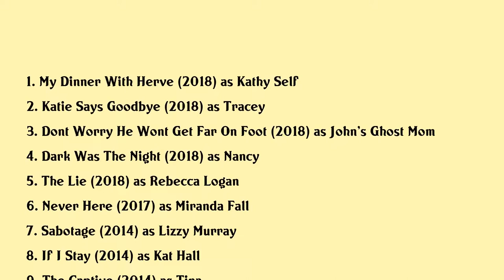Mireille Enos Movies list Mireille Enos| Filmography of Mireille Enos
Mireille Enos Full Movies List Filmography of Mireille Enos

Latest movies of Mireille Enos are:

1. My Dinner With Herve
2. Katie Says Goodbye
3. Dont Worry He Wont Get Far On Foot
4. Dark Was The Night
5. The Lie
6. Never Here
7. Sabotage
8. If I Stay
9. The Captive
10. Gangster Squad
11. Devils Knot
12. World War Z
13. Wild Horses
14. Someone Like You
15. Face Of Evil
16. Without Consent

Complete list of movies acted by Mireille Enos are in this video.

Please Comment down your favorite movie of Mireille Enos